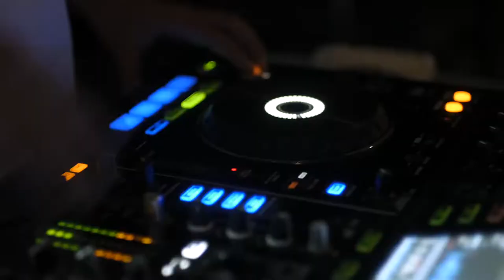Dennis x Vania Wedding Teaser by Dhika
Only the two of us

A teaser by dhika